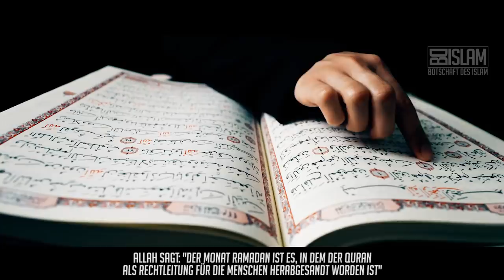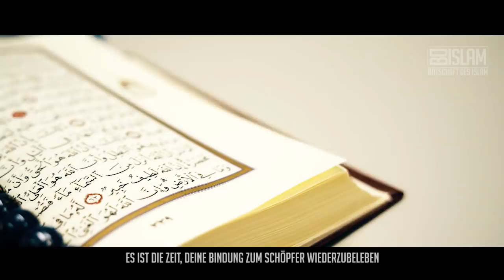Wie hast du den Ramadan verbracht? ᴴᴰ ┇ Worte zum Nachdenken┇ BDI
Meine geliebten Geschwister, in welchem Monat befinden wir uns eigentlich?
Im heiligen Monat Ramadan! Der gesegnete Monat, in dem der Quran offenbart wurde... Ein Monat, mit keinem anderen zu vergleichen...